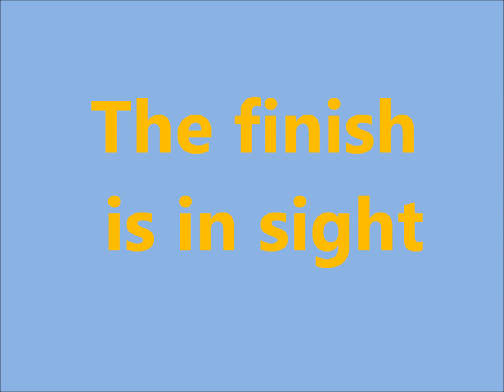The Maelor School Gold Duke of Edinburgh Final Expedition 4-8 July 2012